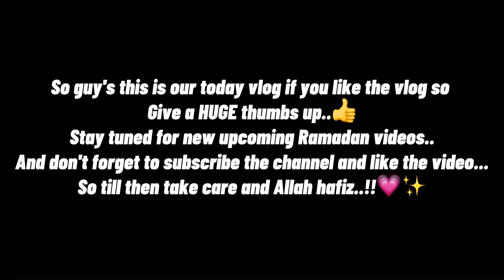Fiza ki roll number slip aa gayi..🥲 | PK GIRLS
So guy's here finally my toll no slip..!!!❤️
LFAS...!
Laiba insta id:-
LYSM..!!!✨❤️